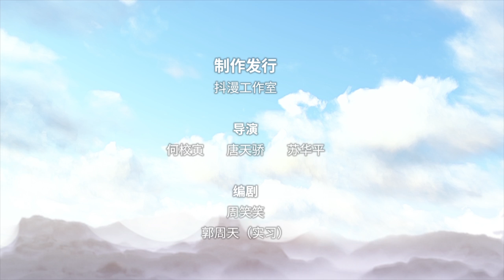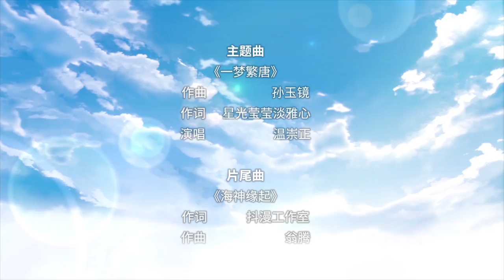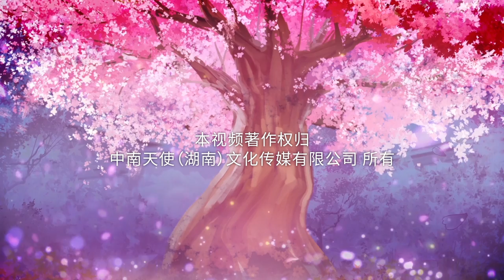【斗罗大陆2 绝世唐门】第3季 第98话：血红狒狒王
本期内容简介：
血红狒狒王发动全体嗜血技能，张乐萱拒绝了霍雨浩请战的要求，和寒若若联手快速解决了这些狒狒。霍雨浩想要吸收狒狒王的魂环，王秋儿半路杀出说这个不适合他，要霍雨浩相信自己，她会给霍雨浩找到更合适的精神系魂兽。